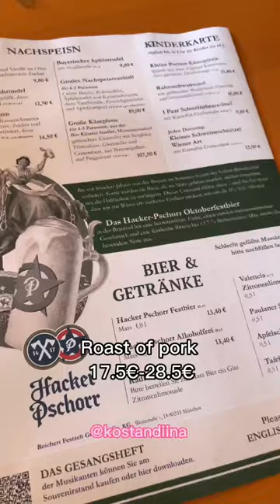How much a day in Oktoberfest will cost you 🇩🇪